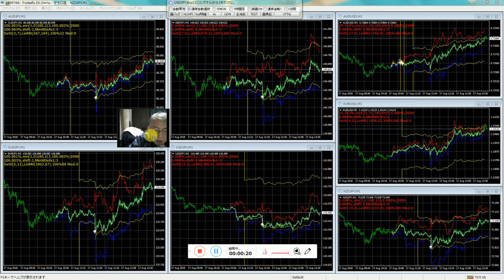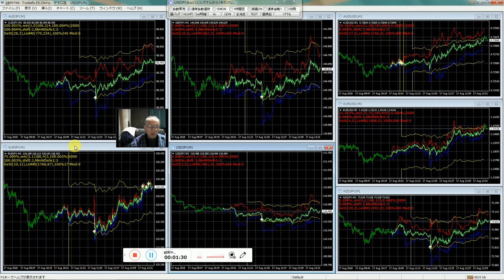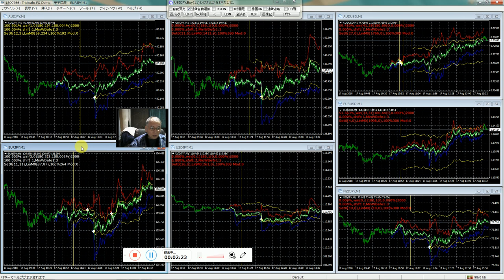自動操作や自動売買はデモ口座だけ実施しています。